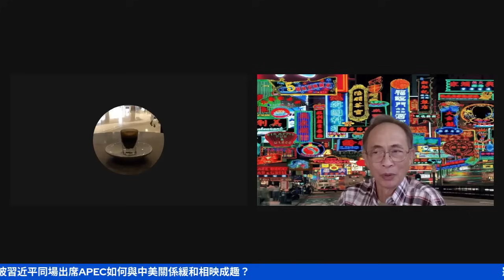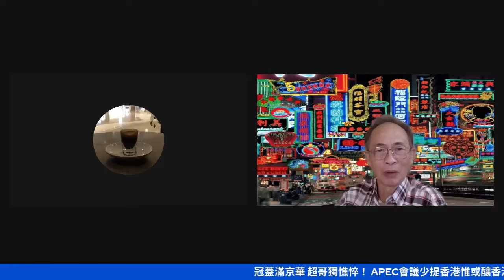冠蓋滿京華 超哥獨憔悴！ APEC會議少提香港惟或釀香港政局巨變？陳茂波習近平同場出席APEC如何與中美關係緩和相映成趣？【岸伯 v 楊文俊 垮世代對談節目】231117 Sat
王岸然；香港37年資歷的時事評論員。